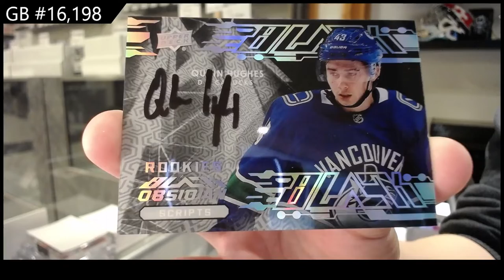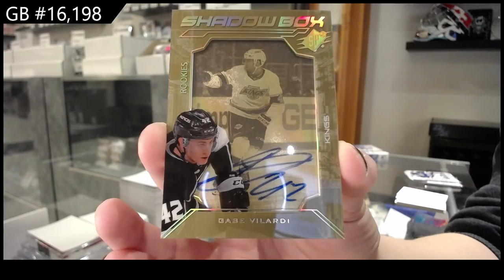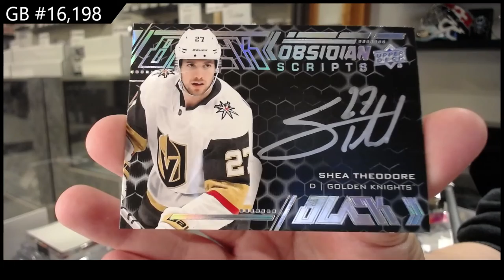20-21 Upper Deck SPx Hockey 3 Box Break - C&C GB #16,198